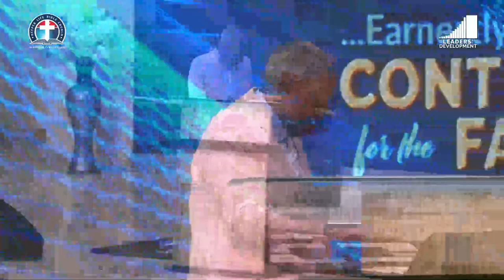Bitterness Or Blessedness Choose vfr By Pas. W.F. Kumuyi